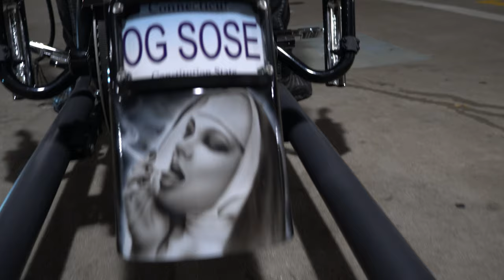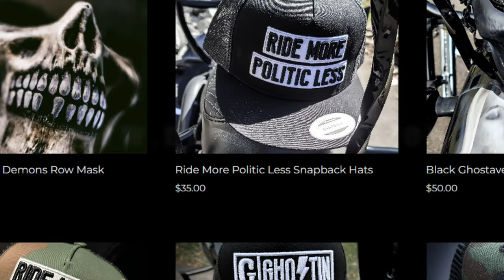BEEF: When Your Motorcycle Club Brothers TREAT YOU LIKE THE ENEMY!!